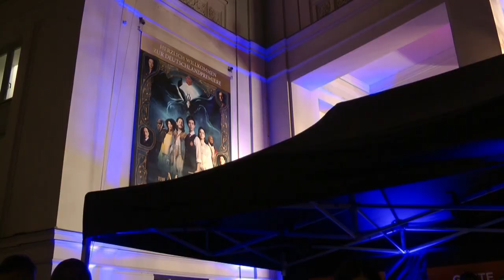Interview mit Stefan Konarske │The magic flute - Das Vermächtnis der Zauberflöte│Südpolshow